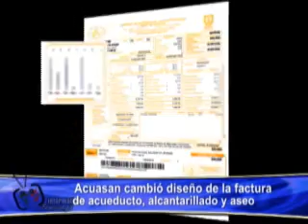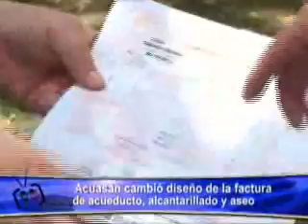ACUASAN CAMBIÓ DISEÑO DE LA FACTURA DE ACUEDUCTO, ALCANTARILLADO Y ASEO.wmv